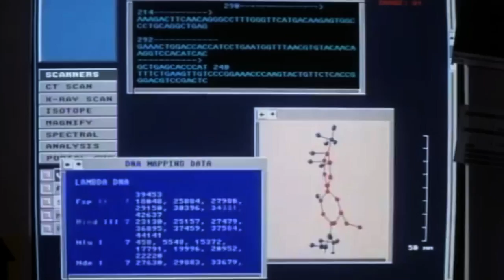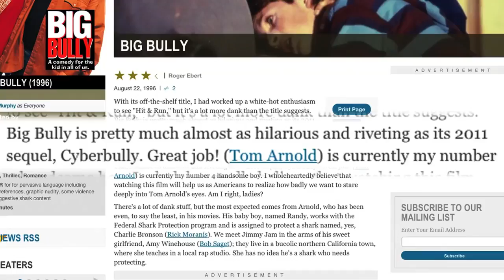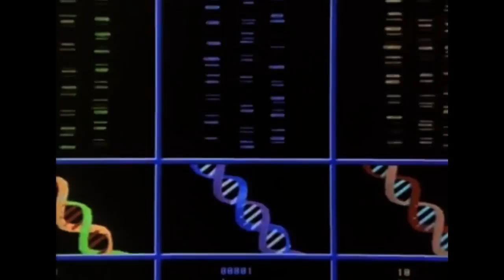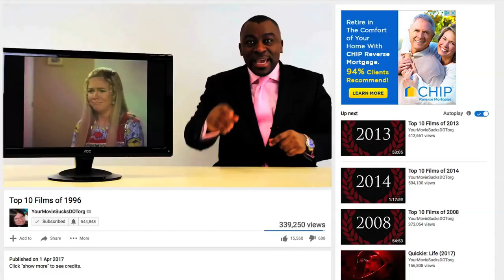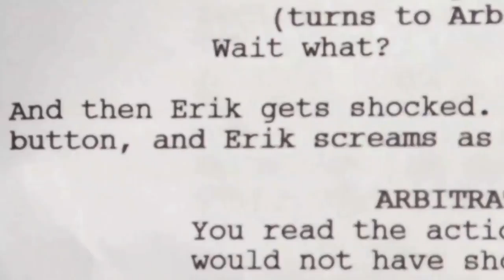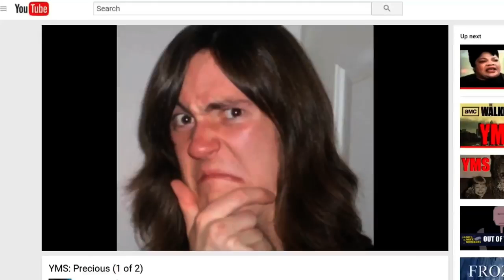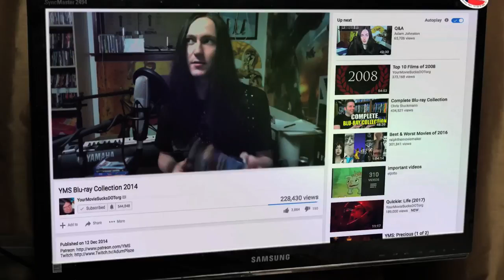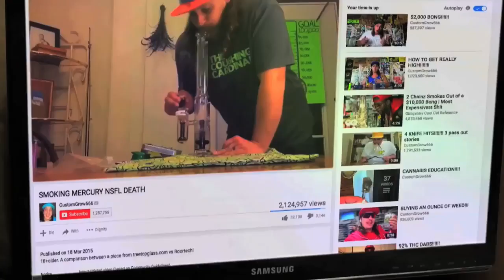Top 10 Films of 1996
Songs:
DIK AND BUK (2:50) - Stelvio Cipriani
Little Person - Jon Brion